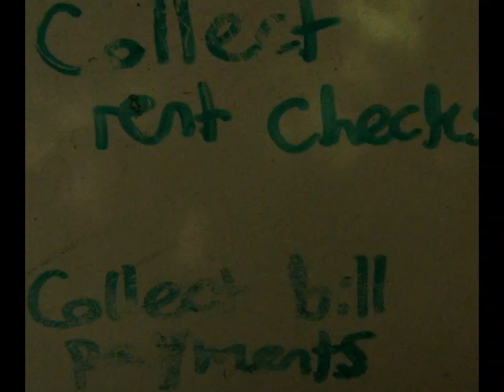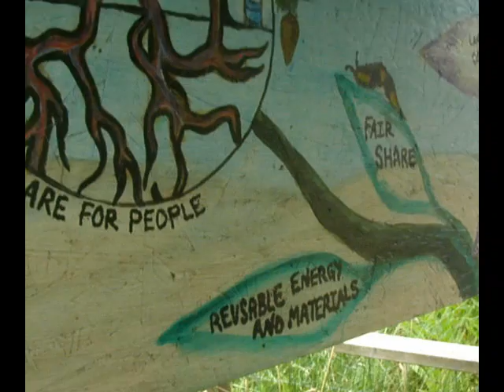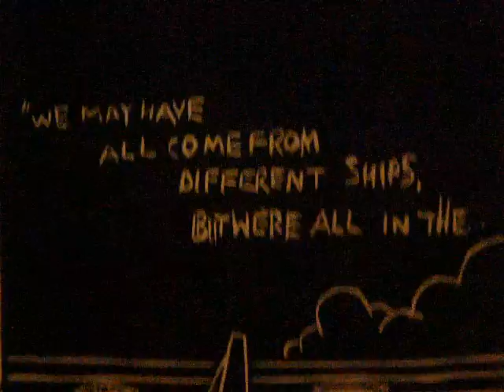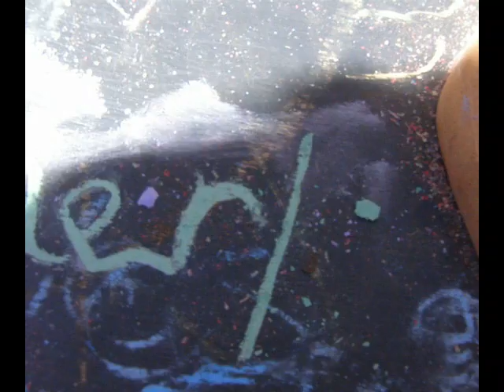Journey Homes, the trailer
How do we all live? How do we all cooperate?

In summer and fall of 2010, three members from the Sushi House a.k.a. the Alternative Library, a collective house in Bellingham, Wash., bicycled 5,500 miles from B-ham to Florida, documenting over 40 cooperative living situations across America; learning, sharing, and experiencing hundreds of folks who live in a world where resources are shared, lives are united, roles are redefined, community thrives, and home is created.

Journey into the triumphs and challenges of living cooperatively!

Watch our trailer and look for our film--Journey Homes--this spring!

Stepha and Zac